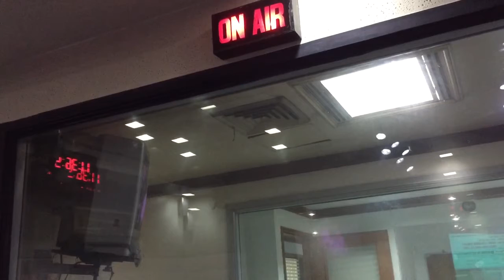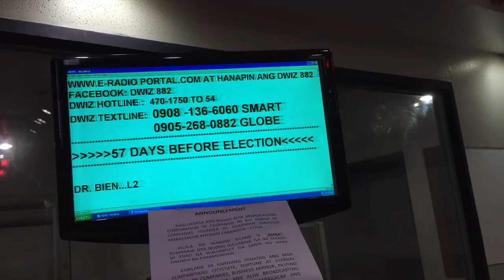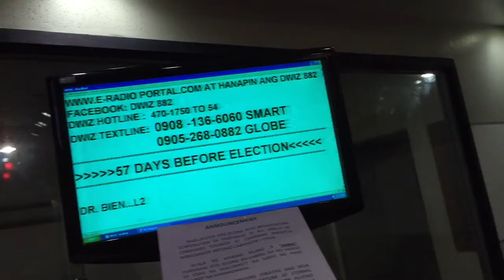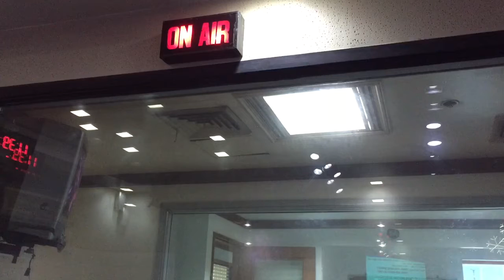Izumi Wellness and Alkaline Water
Abigail Martin explains how alkaline water can help people in their health. Free 30 days therapy at Izumi Wellness Centers in the Philippines.